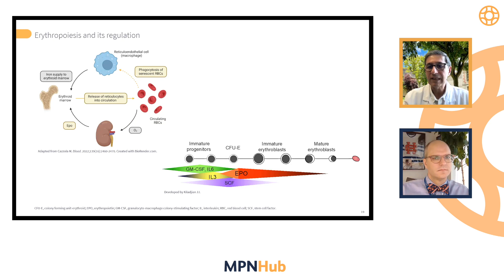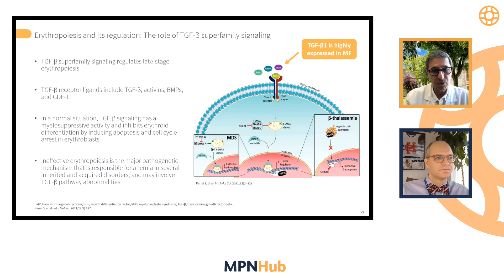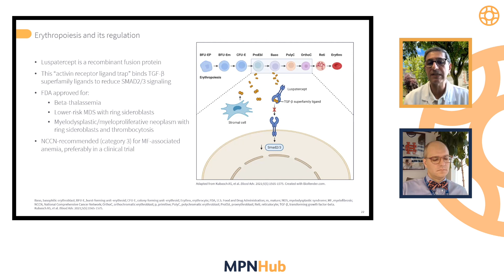Luspatercept mechanism of action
On June 28, 2023, Scientific Education Support hosted a clinical trial club entitled “NCT03194542 trial: Luspatercept for the treatment of patients with anemic myelofibrosis.” This live webinar was part of the MPN Hub Clinical Trial Club webinar series, “Novel agents for the treatment of advanced myelofibrosis.”

The webinar reviewed the phase II NCT03194542 trial investigating luspatercept, an activin receptor ligand trap, for the treatment of anemic myelofibrosis. The event was chaired by Jean-Jacques Kiladjian, Université de Paris - Hôpital Saint-Louis, Paris, FR, who was joined by trial investigator, Aaron Gerds, Cleveland Clinic Taussig Cancer Institute, Cleveland, US.

Kiladjian began by outlining the mechanism of action of luspatercept. He highlighted the importance of erythropoiesis, the role of TGF-β superfamily signaling, and how luspatercept reduces SMAD2/3 signaling.